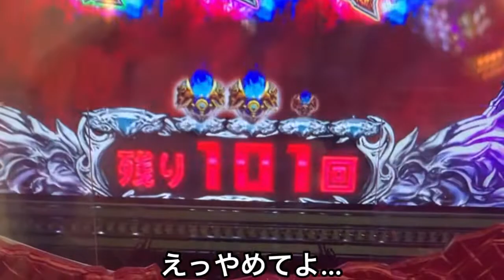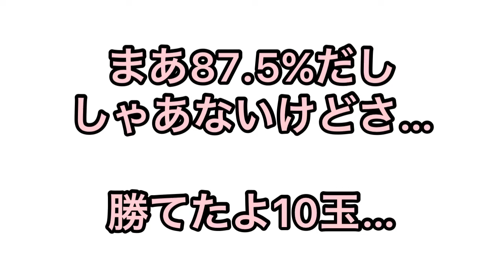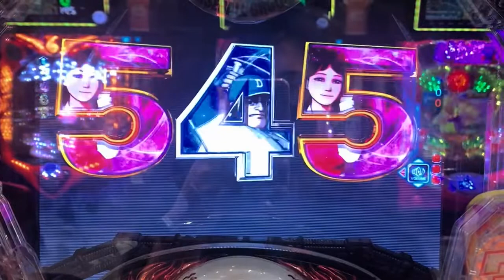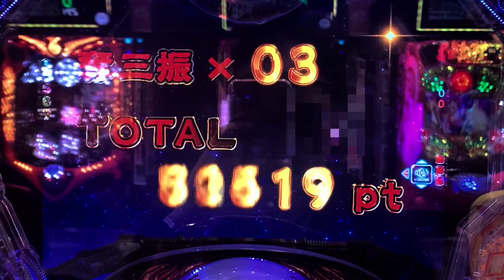87%も77%も連チャンしない。遊タイム#21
遊タイム狙いは勝てるのか？21話
北斗の拳
巨人の星

株ブログ
ど素人が株で勝つダメ為のブログ